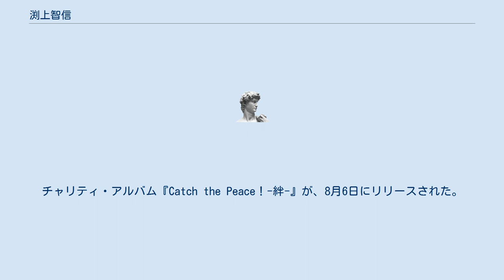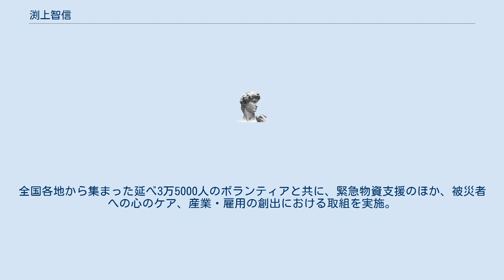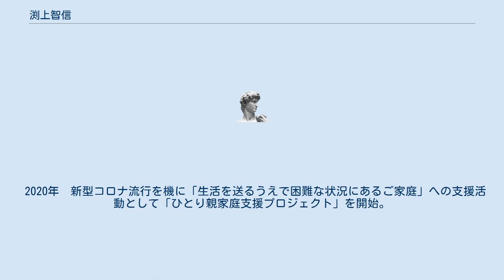渕上智信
渕上 智信（ふちがみ とものぶ、1962年 - ）は、日本の実業家、社会起業家。
株式会社ガイアシステムの代表取締役会長、特定非営利活動法人ユナイテッド・アースの理事長、一般社団法人野遊びリーグ理事、日本ソーシャルイノベーション学会理事、地域公共政策士。
 18歳の頃、「一人ひとりが幸せを実感できる社会を創りたい」という強い使命感を感じ、当初は若者を集めて勉強会やイベントを開催するところからスタートし、やがて起業を決意。
 代表を務める 株式会社ガイアシステムでは、社会の公器としての役割を高め、「人類」「社会」そして「地球」に貢献することをミッションとする。
 地球規模の社会課題が山積する中で、「強い意志をもって立ち上がった市民がつながりあい、良心のネットワークを構築し、持続可能な地球の将来社会に向けて、共に実践することが重要」であると考え、事業と社会貢献活動において多数のプロジェクトを推進している。
 1987年（昭和62年）広告代理業やIT関連事業を手がける株式会社シャンバラを起業。
1990年（平成元年）、株式会社ガイアシステムを設立。
 2001年（平成13年）より、自身の所属する経営者が集う会で勉強会を立ち上げ座長を務める。
2010年(平成22年)12月まで10年間に渡り毎月開催。
約500〜700名の参加者が学ぶ会に成長。
 2002年（平成14年）9月、中国涼山里親支援プロジェクトとして、中国四川省涼山地域に住む子どもたちへの自立支援活動を開始。
 2006年（平成18年）10月、社会活動家活動の推進のため、NPO法人神戸国際ハーモニーアイズ協会（現：NPO法人ユナイテッド・アース）を設立。
同NPO法人理事長に就任。
同年11月には国連本部「コモ・ヒューマニティ会議」に出席。
 2007年（平成19年）国際コミュニケーション協会と国連NGOニューヨークメトロポリタンマーティンルーサーキングジュニア財団が世界平和に対して推進活動を行う個人や組織に授与するワールドハーモニー賞を受賞。
 2009年（平成21年）4月チャリティ専門音楽レーベル「ハーモニーアイズレコード」を設立。
チャリティ・アルバム『Catch the Peace！-絆-』が、8月6日にリリースされた。
同年11月、上記チャリティーCDの売上げを元に、ケニアで支援活動を展開。
 2009年（平成21年）カンボジアにて支援活動を開始。
Prey Veng州における井戸建設活動（2021年7月までに合計200基を建設し、延べ4000人の住民が安全な水を利用可能に） 2011年(平成23年)3月11日に発生した、東日本大震災に対して、宮城県南三陸町・登米市に拠点を置き、復興支援活動を展開。
全国各地から集まった延べ3万5000人のボランティアと共に、緊急物資支援のほか、被災者への心のケア、産業・雇用の創出における取組を実施。
 2013年、2014年には次世代の社会起業家育成への取り組みとして、ソーシャルアントレプレナー実践学 「世界に希望をふやす授業」を天理大学にて開講。
 また、2013年11月より同志社大学にて関西の学校に通う学生を対象としたソーシャルアントレプレナー実践学 ‹学生コース›、‹社会人コース›を開講。
 2014年8月　国際教育学会理事に就任（〜2020年3月）。
 2017年より、有事の際にリーダーシップを持って組織的実践ができる人材を育成する研修「災害復興メンバープログラム」をスタート。
 2017年（平成29年）7月-九州北部豪雨災害支援活動として、福岡県朝倉市に拠点を置き、災害復興支援活動を実施。
 2018年（平成30年）7月-西日本豪雨災害支援活動として愛媛県宇和島市に拠点を置き、災害復興支援活動を実施。
 2018年11月　一般社団法人 野遊びリーグ理事に就任。
 2019年12月　日本ソーシャル・イノベーション学会理事に就任。
 2019年（令和元年）10月-台風19号支援活動として、栃木県鹿沼市に拠点を置き、災害復興支援活動を実施。
 2020年　新型コロナ流行を機に「生活を送るうえで困難な状況にあるご家庭」への支援活動として「ひとり親家庭支援プロジェクト」を開始。